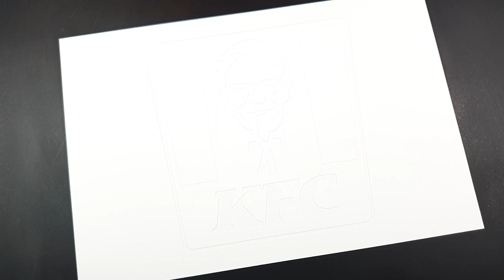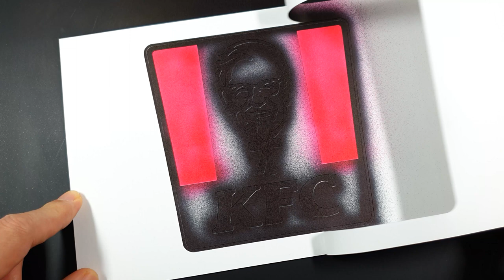How to draw KFC logo with a stencil | Logo art